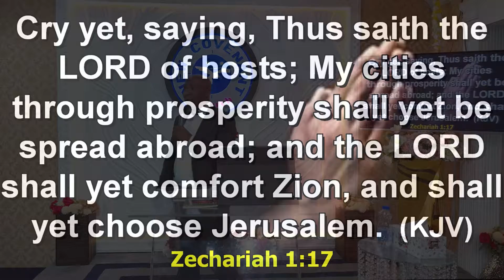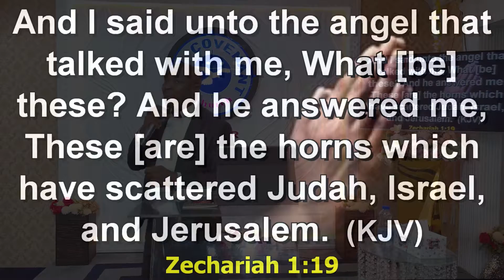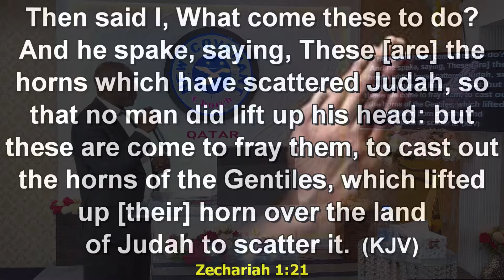Prayers [Exposition on Deliverance ] B.B. Debo Prayers 28 oct 22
B.B. Debo Prayers 28 oct 22